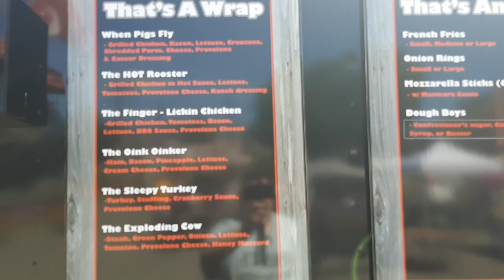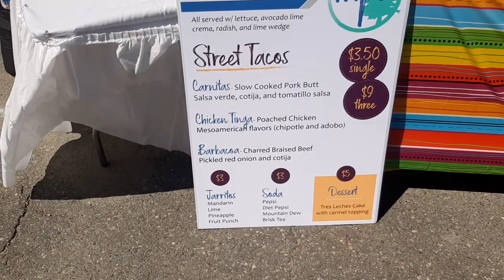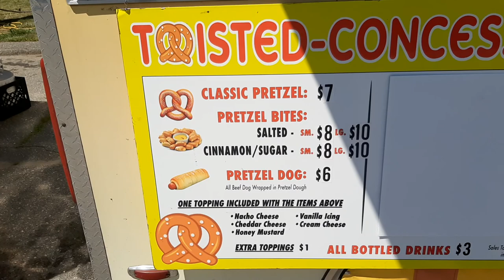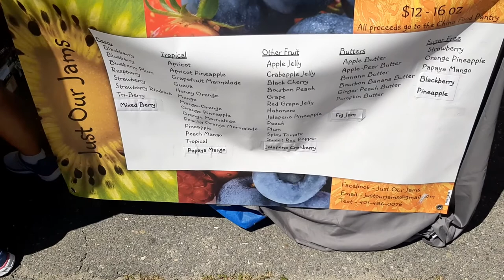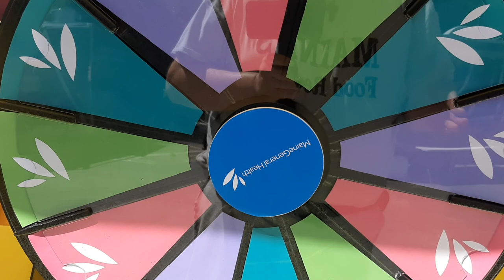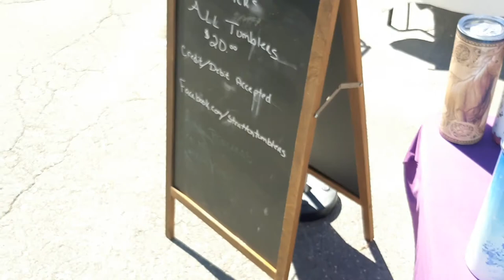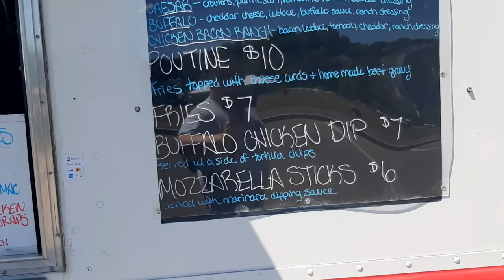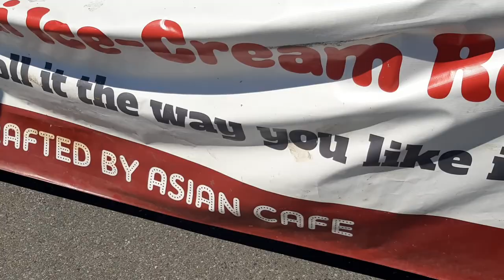Taste Of Waterville 2022 12pm-11pm